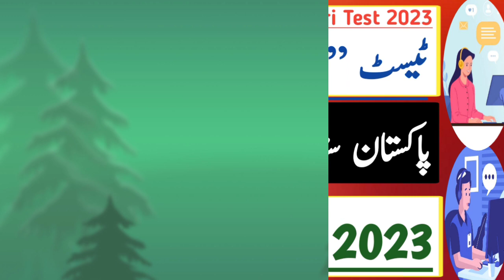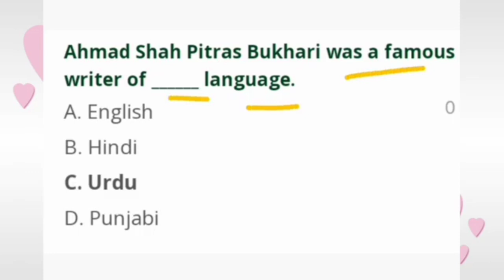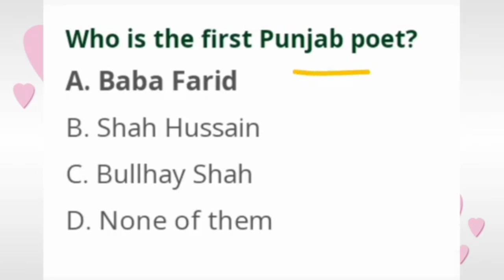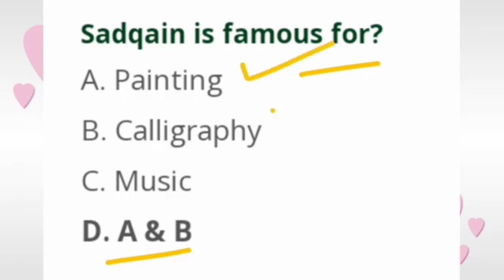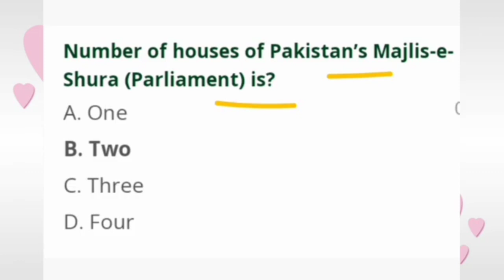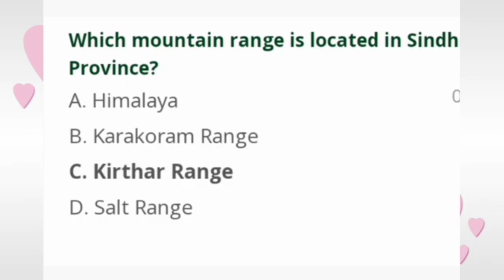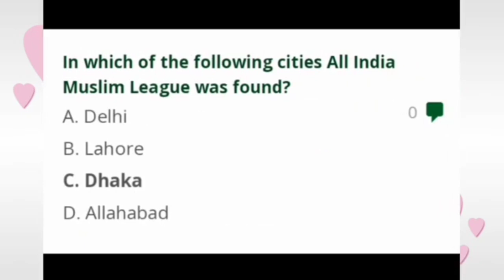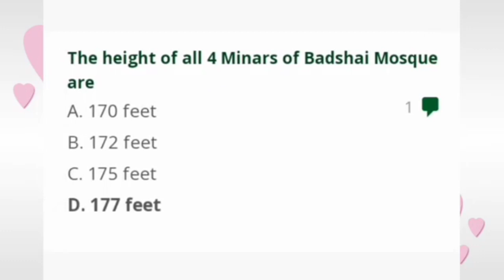canal patwari written test 2023 Pakistan study past paper & repeated mcqs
Your Couriers:-

canal patwari writren test 2023 past papers & repeated question
 ppsc pak study mcqs
most repeated pak studies mcqs
pak studies mcqs ppsc
canal patwari test preparation
most repeated pakistan studies mcqs
top 1000 pakistan studies mcqs
pakistan study questions
important 1000 pakistan study questions
canal patwari
past papers ppsc test preparation
typing test canal patwari
canal patwari salary
top 1000 pakistan general knowledge mcqs
spsc screening test preparation
important 1000 pakistan current affairs mcqs
ppsc preparation 2023
canal patwari preparation 2023